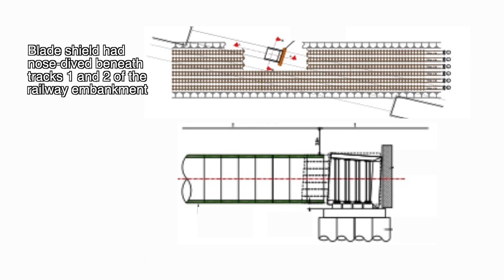Gus Klados Kolkata Metro experience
Tunnelling engineer and specialist, Gus Klados, speaks of his time working on excavation of the first underground section of the Kolkata Metro Line 1 in the early 1980s.